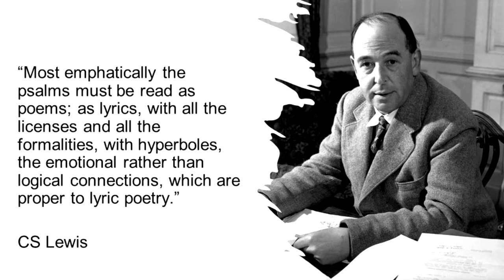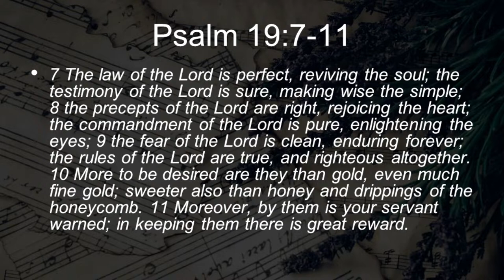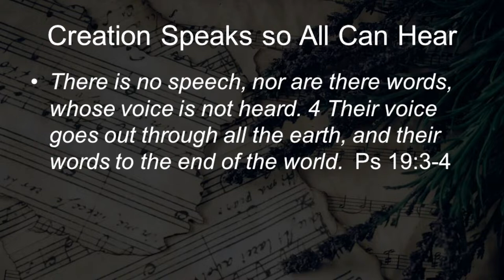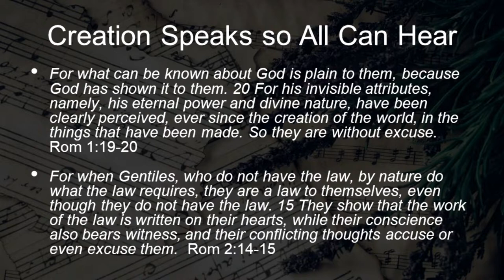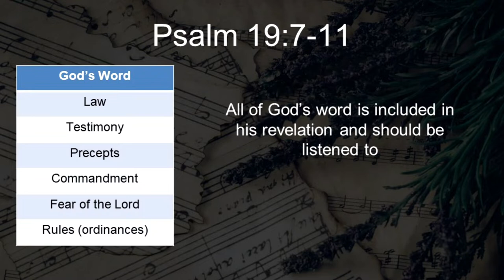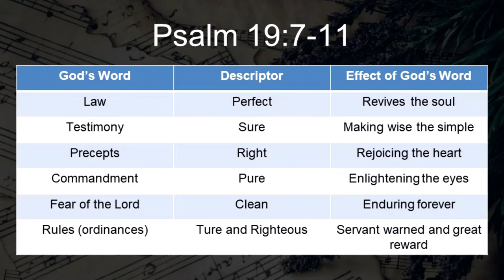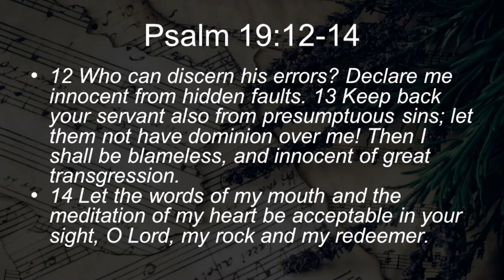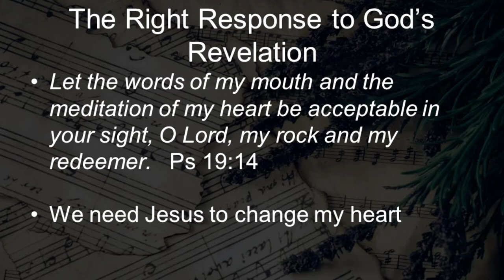Psalms Part 3 | Candlewood Church Omaha | June 26, 2022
Good morning! Thanks for worshiping with us online today. Watch now as Pastor Trevor continues our new sermon series over the book of Psalms.

Additional Info:
• Let us know how we can pray for you
• Let us help you get closer to God